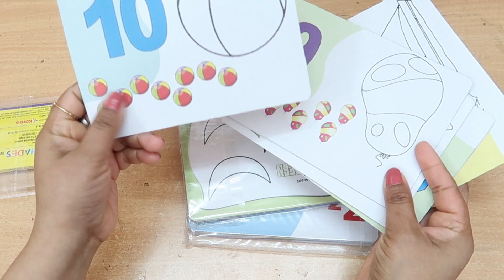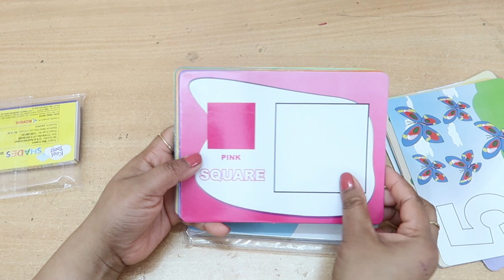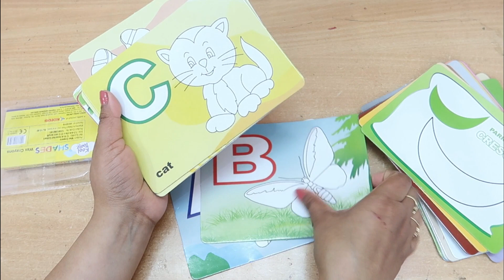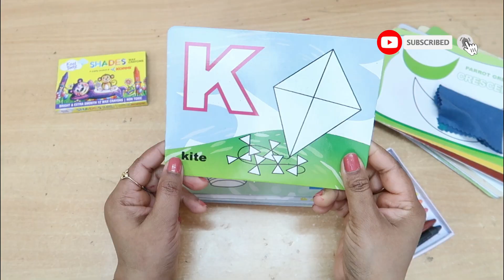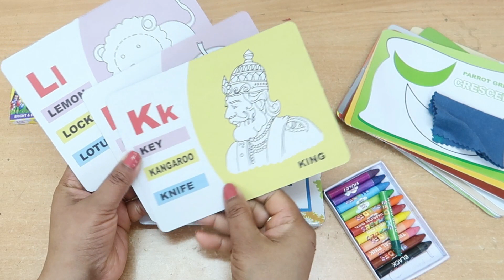PRE-SCHOOLER 4in 1 COLOUR AND WIPES KIT/ COLOUR AGAIN AND AGAIN KIT FOR TODDLERS